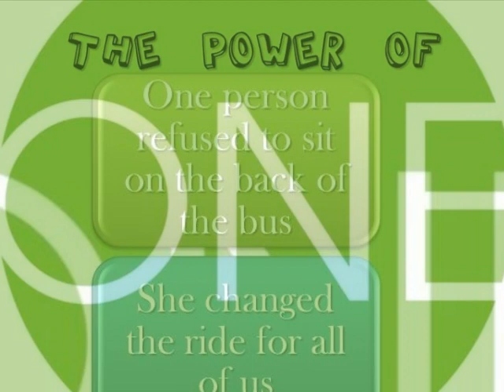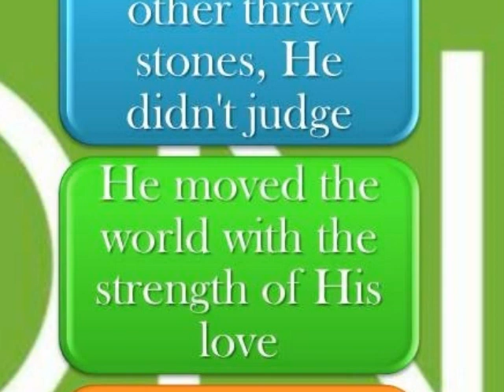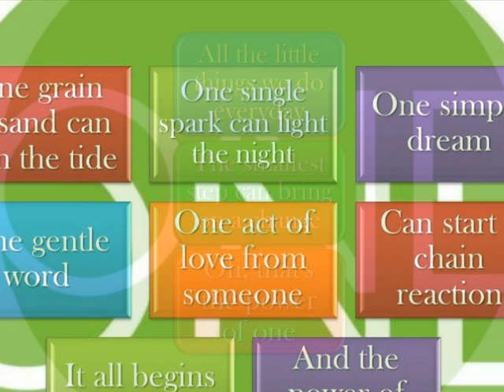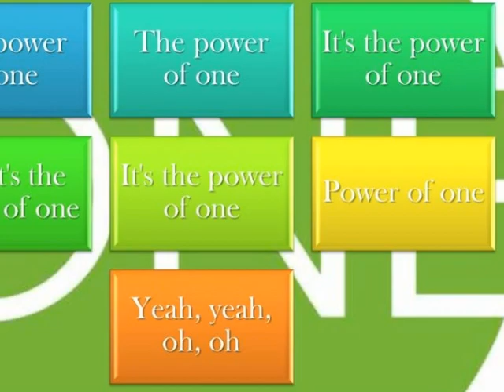Power of One Lyrics Bomshel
Power of One for Rachel's Challenge Year Two